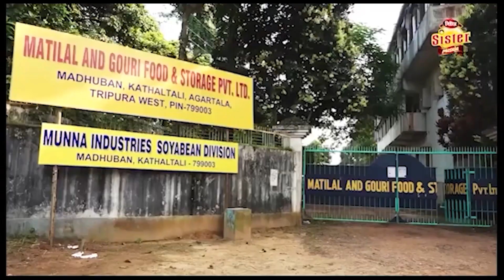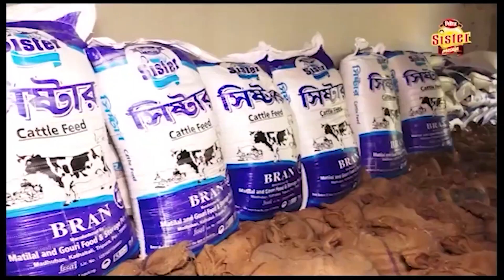জাতীয় শিক্ষানীতি বাতিলের দাবিতে গন অবস্থান